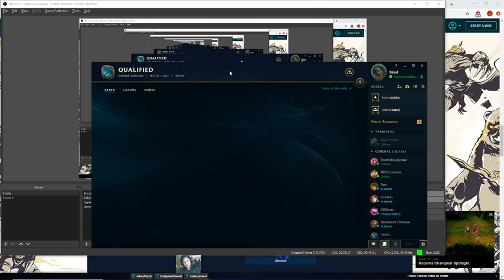Ornn vs Illaoi D2 Top lane Patch 10.5